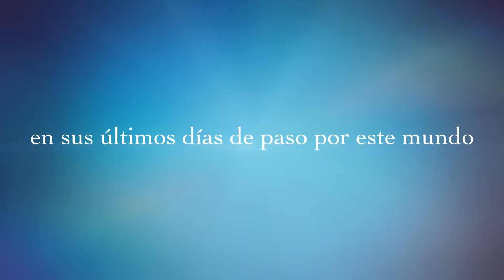LA SENECTUD GRADUAL. POR LUIS HERNÁNDEZ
Paseo por Vegueta.